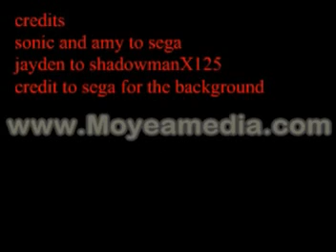how sonic feels about amy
didn't put much effort into it i just got bored